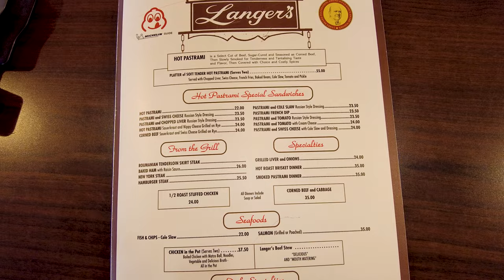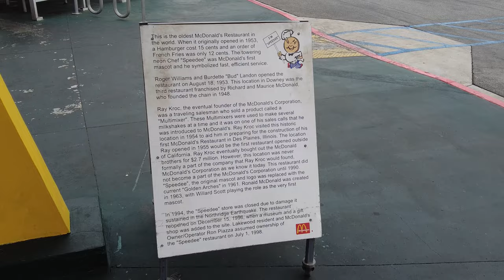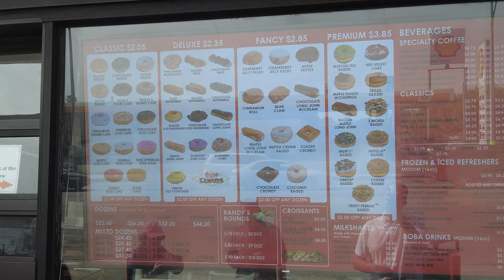Food Tour Los Angeles von Pastrami bis Burger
Kapitel:
00:00 - Einleitung
00:11 - Tacos
01:49 - Hotdogs
03:56 - Langers Deli (Pastrami)
05:40 - Philippe The Original (french dip)
07:46 - Eis Sandwich
08:57 - McDonald's
10:33 - Randy's Donuts

Lasst mich wissen, wie dir das Rezept gefallen hat und teilt dein Ergebnisse in den Kommentaren! 🎉